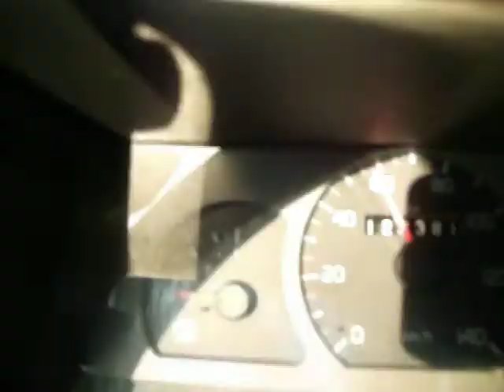Czeska jazda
Ta droga według Auto Mapy była odpowiednikiem najniżej naszych tzw. dróg wojewódzkich, a tu proszę..

PS. za jakies 20 km była granica z Niemcami która przekraczałem w niewiele lepszym krajobrazie :)